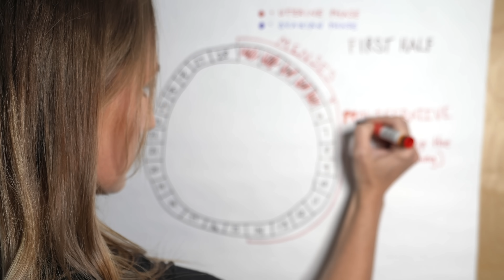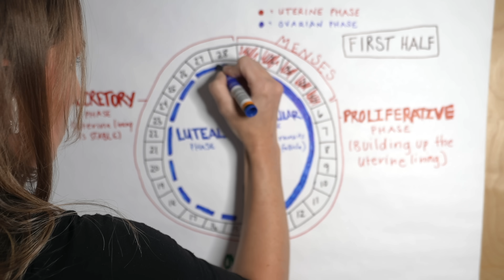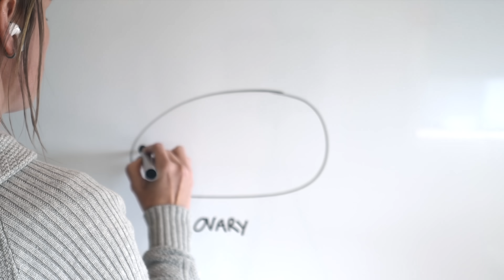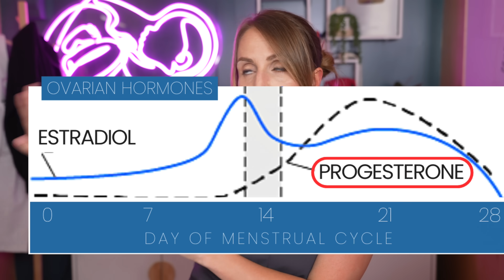Everything You Don't Know About the Menstrual Cycle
How and why do periods happen? Is your menstrual cycle “normal”? What about your period? What does “normal” even mean?! Today I'm explaining how this all works and...fair warning...the menstrual cycle is a whole heck of a lot more complicated than I realized before I became a board-certified ObGyn doctor. This is a fundamental part of life for ~50% of the population and the science is pretty cool.